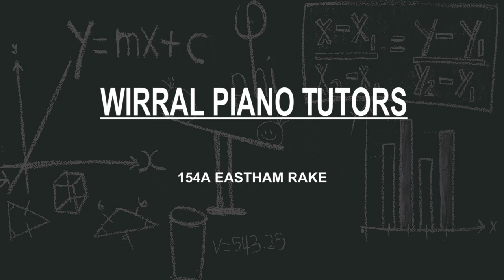Music School in Birkenhead, United Kingdom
Must Watch…. Best Music School in Birkenhead, United Kingdom

This list of Best Music School in Birkenhead, United Kingdom has been compiled by our Education experts after online / offline research combined with the reviews from our users. If you know any institution that we missed, please mention in the comment box below. This list will be updated from time to time.

List:

Wirral School Of Music (Tafelmusik)
43 Shrewsbury Rd

Wirral Music Factory
Unit 26 Price Street Business Centre, Arthur St

Tafelmusik
43 Shrewsbury Rd

Guitar Lessons Wirral
46 Hesketh Ave

Wirral Guitar Lessons
Buckingham Ave

Drumcademy Drum School
Unit 15, The Links Business Park, Carr Ln

bangadrum.co.uk
Music instructor

Moo Music Wirral West & South
Childrens club

Northern Voice Singing Lessons Wirral
Thornton Rd

Prelude School of Music
City buildings, 21 Old Hall St

Curly Music School
38 Renshaw St

davidlockettguitarlessons
65 Heather Dene

Wirral Piano Tutors
154a Eastham Rake

The Pauline Quirke Academy of Performing Arts Wirral
 Birkenhead High School Academy, 86 Devonshire Pl

Singing Lessons with Elizabeth Brame
16 Thurstaston Rd

Liverpool Music School
19 Greenbank Dr

Pictura Studio's
51 New Chester Rd

Liverpool Guitar Lessons
Beetham Tower, 111 Old Hall St

Wirral Piano Tutor Angela Ferrassi
520 Pensby Rd